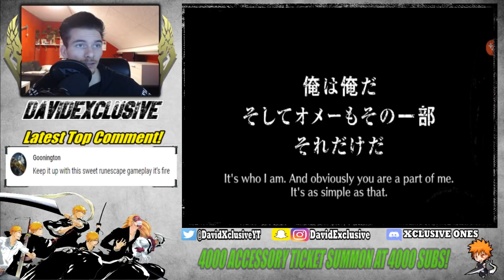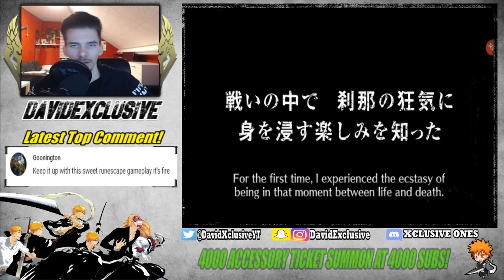BEST 5 STAR BIRTHDAY TICKET SUMMON TICKET YET?! DOUBLE TICKET SUMMON! [Bleach Brave Souls]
(SORRY FOR THE 20MINS LENGTH! RENDERING MISTAKE.. FIXING IT ATM!!) -- DOUBLE 5 STAR BIRTHDAY TICKET SUMMON WITH A SUPRISINGLY GOOD PULL! CHECK OUT THE VIDEO! :D

One Love!
- David.